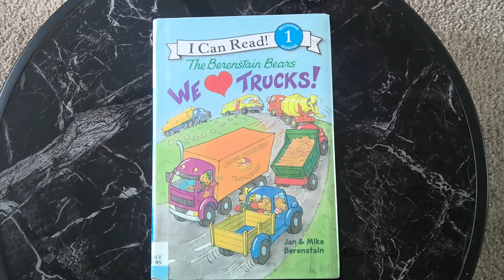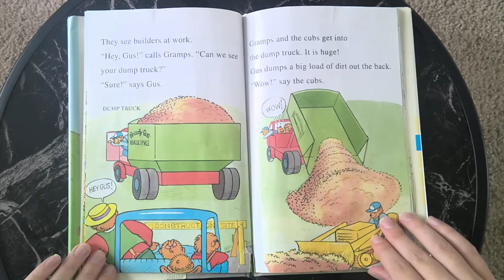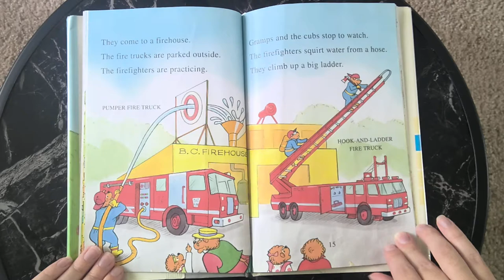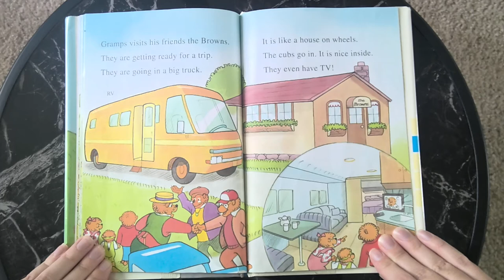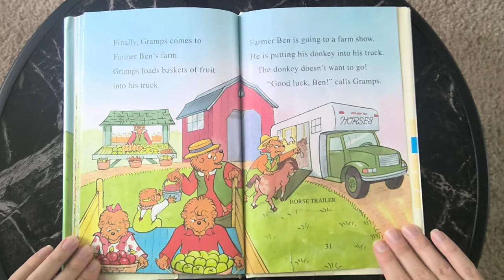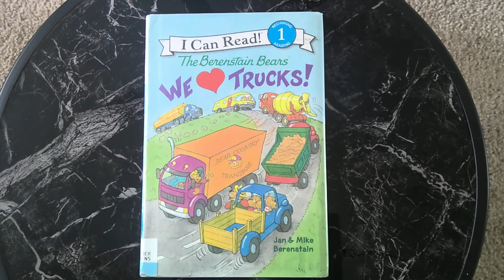Berenstain Bears: We Love Trucks - Children's Book Read Aloud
Use this link to support the author and purchase a copy of this book

Berenstain Bears: We Love Trucks, by Jan and Mike Berenstain.

Check out my Teachers Pay Teachers store to find fun printables, detailed lesson plans, and other engaging learning activities